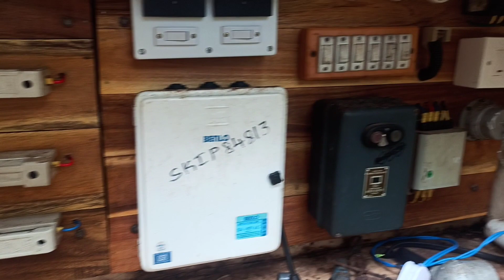ಕೃಷಿಕರಿಗೆಲ್ಲ ಒಂದೇ ಚಿಂತೆ|| ಈ ಮಳೆಗೆ ಅಡಿಕೆ ಹೇಗೆ ....|| vitha family vlog